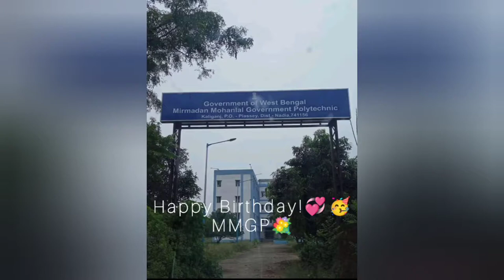Happy Birthday! 💞 MMGP 💐🎂💐